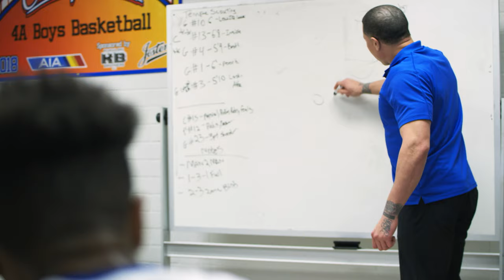After the NBA: The Second Rise of Mike Bibby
Mike Bibby played in the NBA for 14 Seasons. As a freshman at the University of Arizona, Bibby lead the Wildcats to the NCAA championship in 1997. He has played for the Sacramento Kings, Atlanta Hawks, Washington Wizard, Miami Heat and New York Knicks. In Bibby’s first season with the Kings, Mike Bibby and Chris Webber formed one of the league's deadliest duos. The duo guided the Kings to an NBA best-record at 61–21, and a Pacific division title over their arch rivals the Los Angeles Lakers, who at the time were the reigning two-time defending NBA Champions.  Bibby's phenomenal performance during NBA finals earned him a reputation as a clutch performer and fan-favorite. After 14 years of playing professionally, Bibby retired from professional basketball. After the NBA, Bibby dedicates his time mentoring the next generation of basketball players. As head coach,  Bibby lead Shadow Mountain High School to five state titles. Transforming Shadow Mountain to the highest ranking team in Arizona and one of the best in the United States.